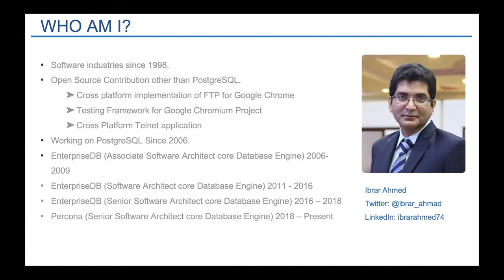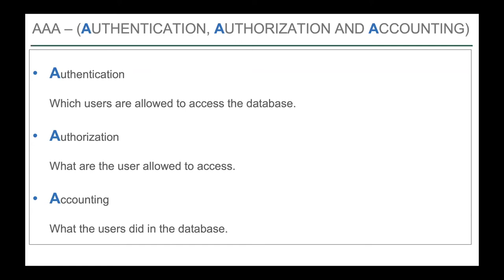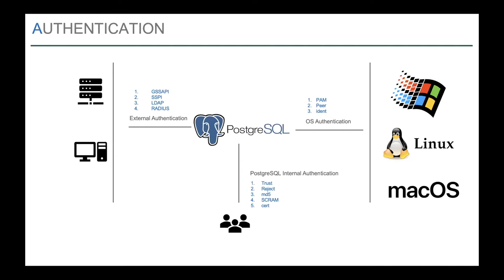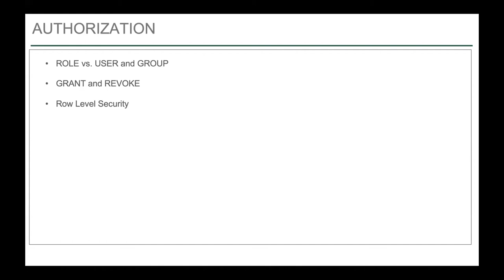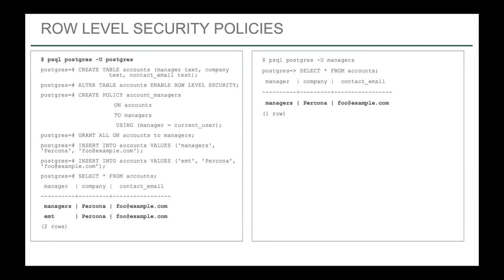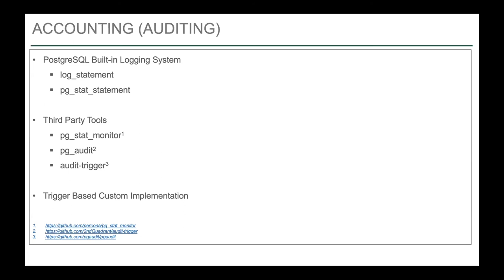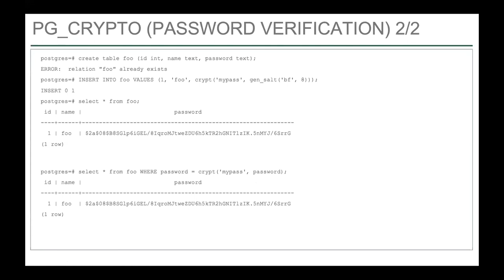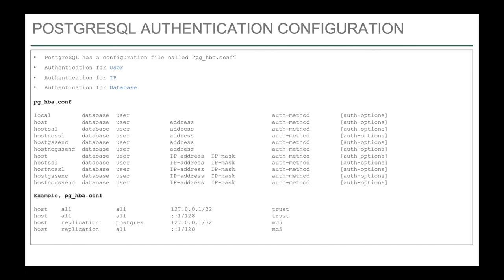All About PostgreSQL's Security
PostgreSQL provides different levels of security. This talk will cover all the available security techniques used in PostgreSQL 13. We’ll look at client-side security (LibPq, JDBC) through to server-side security. It will cover all supported authentication methods and the pros and cons of all these methods. Some of the key features of the talk are: - Introduction to Cryptography - SSL, TLS, GSSAPI, and OpenSSL - Client-Side Encryption - Securing Authentication - Securing Data on the disk - Securing Backup & Basebackup - Securing Replication - Database Roles and Privileges It’s important to be familiar with all the security levels such as (1)network-level security (2) on-disk security (3) row-level, (4), and column level security. The talk will cover all the aspects with some real-life use cases and examples.